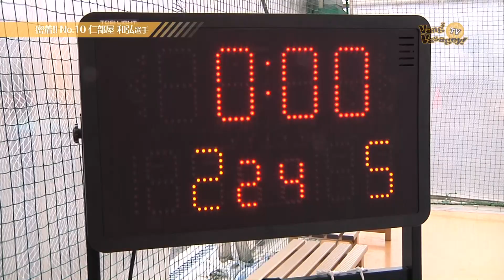2018/3/4放送分_密着！仁部屋選手